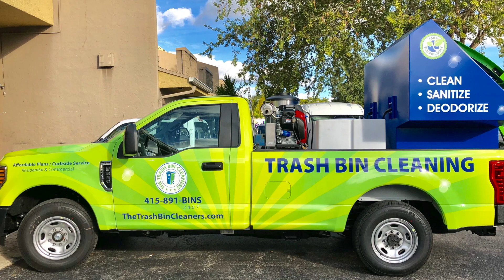Trash Bin & Dumpster Cleaning Units for Sale! Truck and Trailer Mounted Systems - Sparkling Bins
Truck / Trailer Mounted Trash Bin and Dumpster Cleaning Systems
Sparkling Bins

Sparkling Bins owns the largest residential and commercial cleaning company in the USA…cleaning over 2,700 trash bins and dumpsters per week, as well as building state of the art truck and trailer mounted bin cleaning devices.

Why should you purchase your equipment from Sparkling Bins?

**World's largest manufacturer of residential & commercial cleaning systems for solid waste,   recycle & compost containers. All equipment is proudly assembled in the USA.

** We are the only manufacture that also owns the largest trash bin cleaning company in the USA...we have the experience to help you scale your business quickly!!

**We have helped start over a160 companies in 46 different states.
**Our Price includes a complete turnkey package. Web-site, Company Logo, Graphic Design, Full Wrap, Routing Software, Training, Marketing Materials, Technical Support 7-Days a week.

**We have over 8-years of experience in the manufacturing of Trash Bin Cleaning systems.

**We have warranty shops throughout the country.

**We have 5 - models to choose from (Trailer & Truck mounted systems).

**Our 2-1 Residential & Commercial dumpster and Trash Bin cleaning systems is the only of its kind in the industry (2 - Utility Patents pending). It is by far the most efficient system designed to clean commercial 2, 4, 6, 8 &10 yd. dumpsters.  With a combined 59 HP engine, which allows 3 adjustable spinning heads to run simultaneously using hot water at 24 GPM.

**Our Systems do not use require chemicals…saving our clients thousands of dollars each year.

**We are a fleet dealer for Ford, Isuzu and Hino... Saving you thousands of dollars on the purchase of your truck.

**We have the best commercial financing options available in the industry. We do not use subprime lenders! Most approvals within 24 hrs.

**All of the equipment is manufactured and or assembled in our 10,000.² operations facility.
We are a one stop shop… Nothing is outsourced!